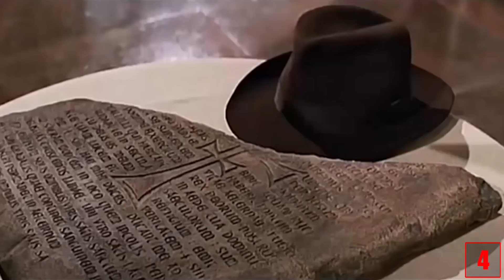5 Schauspieler - Mit denen KEINER zusammenarbeiten will!